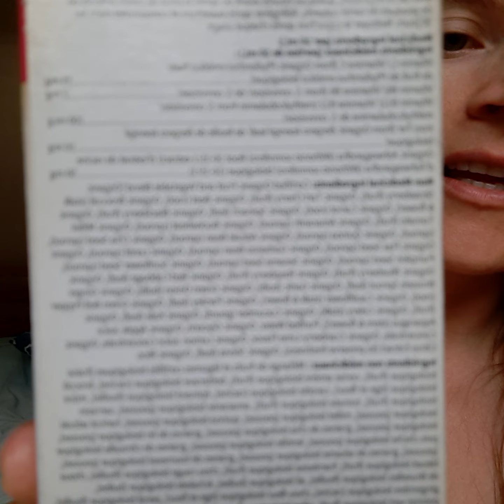Trying Non-Heme Iron For Anemia (found an awesome product!)